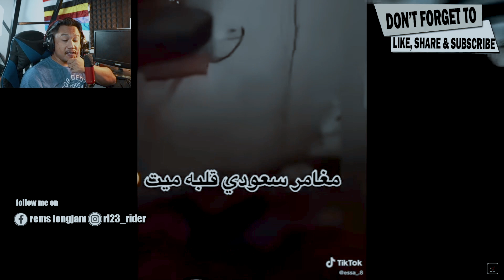Are they really haunted !!! North East Indian Reaction Video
🎥 The names of the creators appear on the screen (Please go and follow them on tiktok).

Equipment used :
Camera : Sony Alpha ILCE-7M3K

Gimbal : DJI RSC Lightweight and Compact, Superior Stabilization, 3-Axis Gimbal Stabilizer

Light : Digitek DSL-600 RGB Portable Handheld RGB LED Light Wand with Grid, Diffuser & Barn Door.

Audio : Focusrite Scarlett Solo Studio 4th Gen USB Audio Interface Bundle